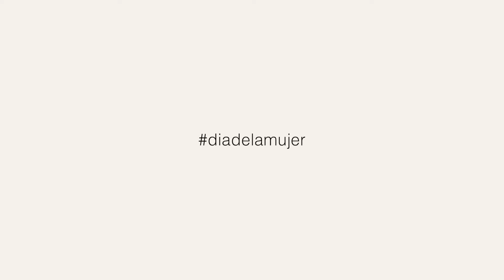Día Internacional de la Mujer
💜 Para celebrar el 8M, hemos preparado este breve video donde Mª Ángeles Tajuelo Directora de desarrollo de negocio y organización de nuestra escuela, nos habla de la corresponsabilidad a la hora de conciliar la vida profesional y la vida personal.

💶 Cerrar la brecha salarial
👨‍👩‍👧‍👦 Reivindicar la corresponsabilidad en el núcleo familiar
⚖️ Igualdad de oportunidades